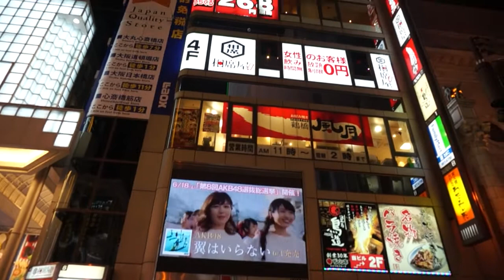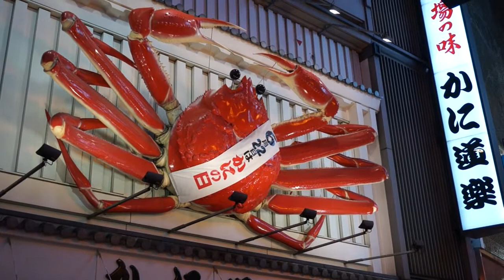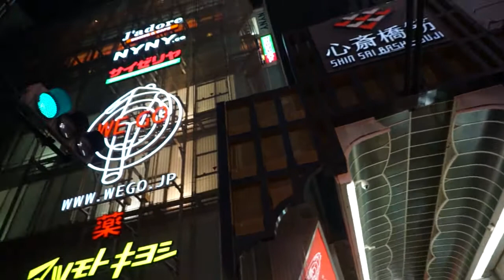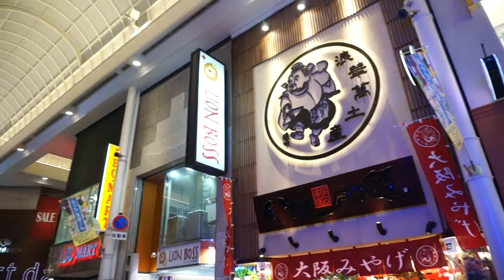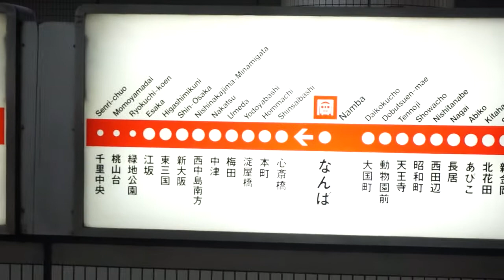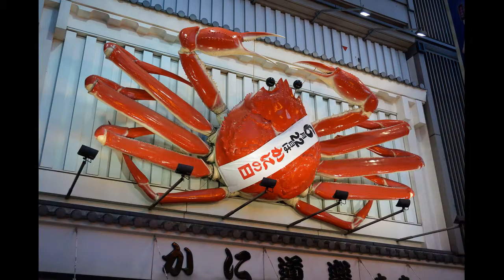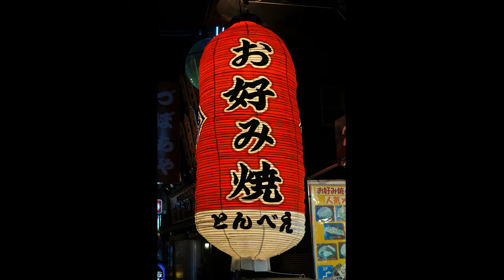OSAKA, JAPAN 2016: Dotonbori, Namba, Shinsaibashi, Shinsekai.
if you want to feel the buzz and energy of Osaka, look no further; Dotonbori is the place to go, it's the essence of Osaka!

Dotonbori is a very colorful, popular and famous street which runs parallel to Dotonbori-gawa Canal in the downtown area of Namba, in the center of Osaka. Both sides of the canal are always busy day and night. The north side of the canal is called Soemon-cho, where there are many restaurants and bars. The south side of the canal, Dotonbori Street, is a home of ‘Kuidaore’ with various eateries where you will be amazed with the famous Osaka giant signs such as moving crab, puffer fish, dragon, etc. Dotonbori is the main destination for food travel in Osaka. Osaka regional cuisine that can be found along Dotonbori includes okonomiyaki (pan-fried batter cake), takoyaki (octopus dumplings), udon (a noodle dish), as well as regional sushi and other traditional Japanese foods.

There are several famous billboards and characters in Dotonbori. One is the well-known Glico billboard at the foot of the Hikkake-bashi bridge. The Glico billboard was first installed in 1935. Its design changes with the times and it is now in its 6th generation. Next is the billboard of the specialist crab restaurant "Kani Doraku". It is a huge crab with slowly-moving mechanical legs located about a 30 second walk from the Glico billboard.

Osaka is nicknamed the "city of Kuidaore". Kuidaore means to eat delicious foods until your stomach is full. So I recommend you walk around Dotonbori while eating crab and takoyaki.

The entire sides of buildings are decorated with neon lamps. The illuminated signboards and neon lamps reflect on the Dotonbori-gawa Canal at night, making Dotonbori even merrier.